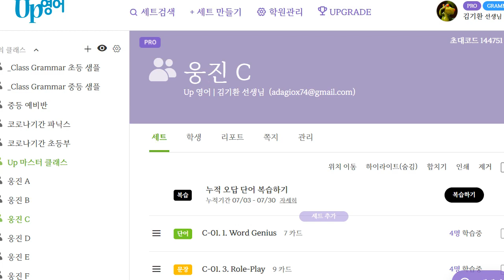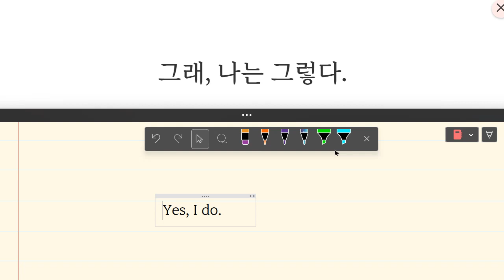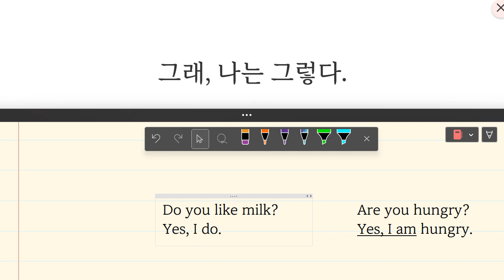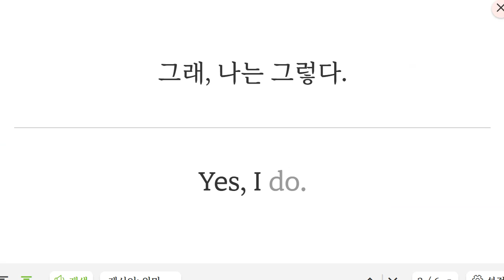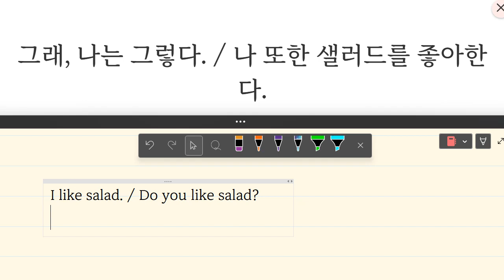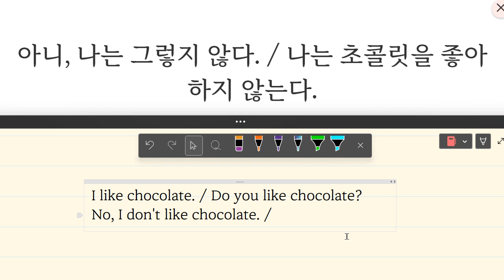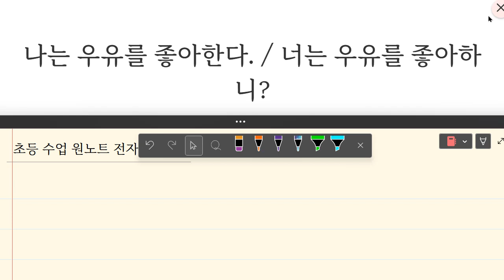Up영어 2023 07 31 초등 기초 회화 말하기 90 쓰기 80